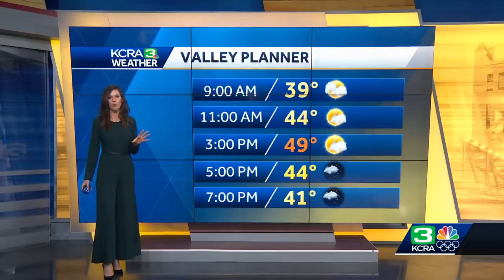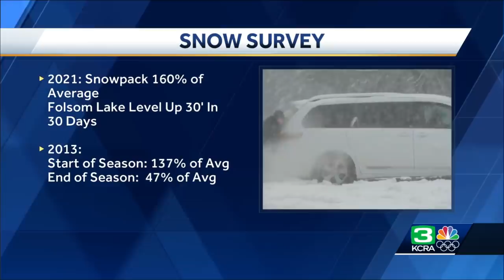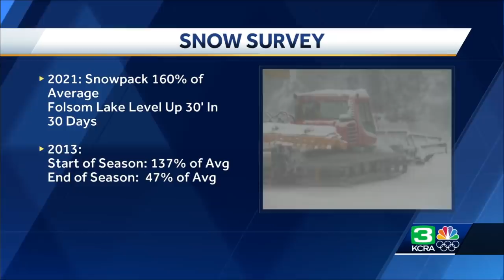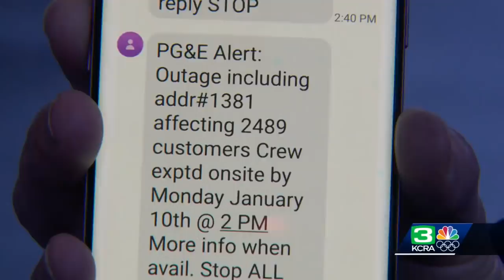NorCal storm update: Dec. 30 coverage at 6 a.m.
Here's an update on power outages and road conditions on Thursday morning.